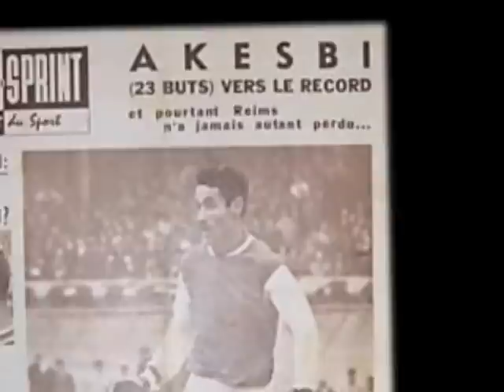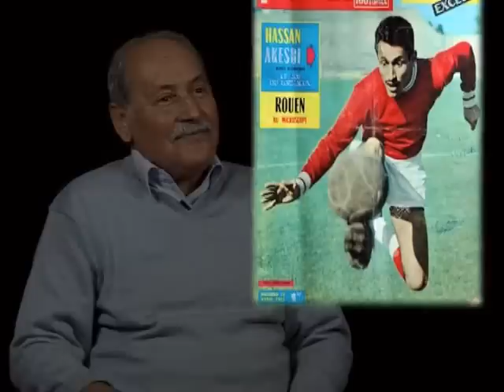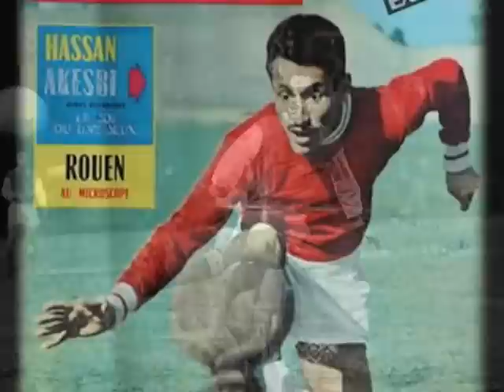Hassan Akesbi - CCME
CCME - Hassan Akesbi, footballeur marocain.
Reportage mis en ligne par le Conseil de la communauté marocaine à l'étranger (CCME).